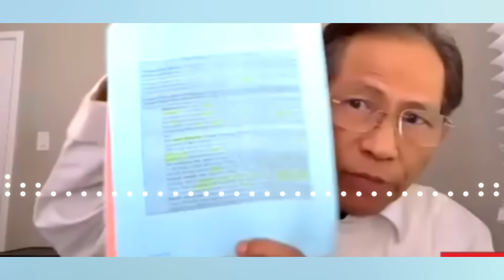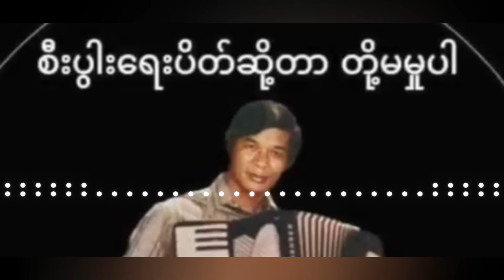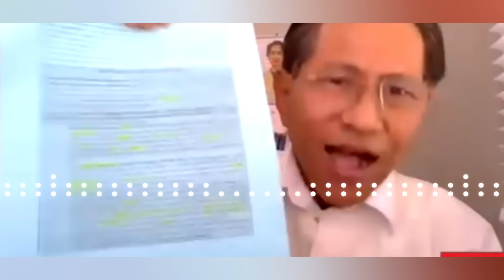စီးပွားရေးပညာရှင် ဦးစိန်ဌေးမှ မြန်မာ့ရှေ့ရေးသုံးသပ်ချက်